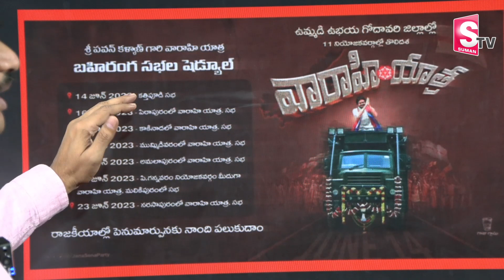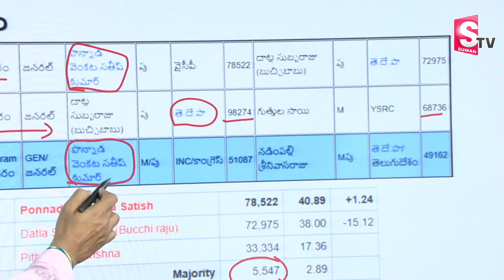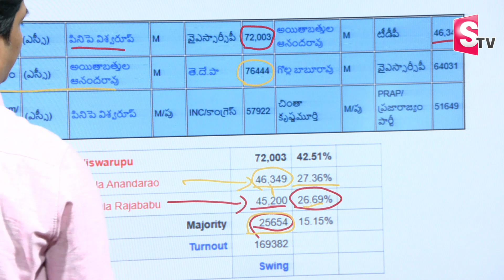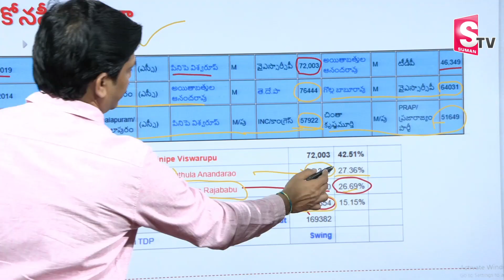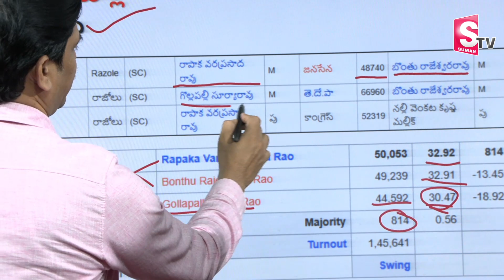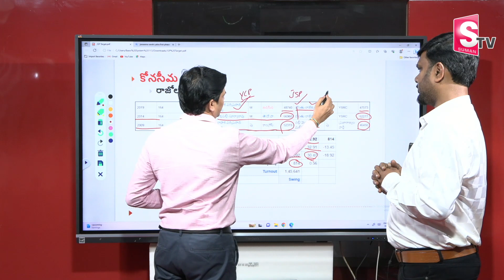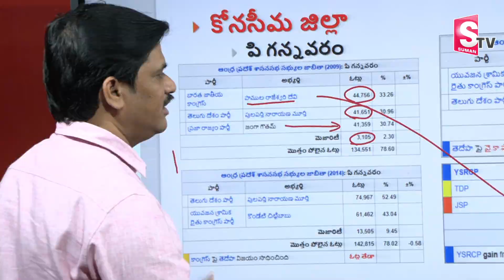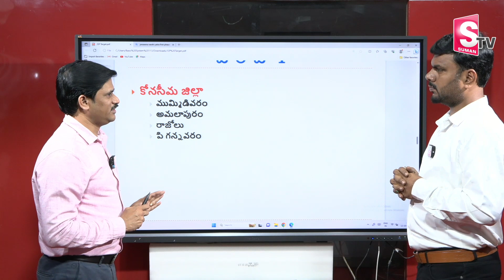Janasena Report in Konaseema District | PawanKalyan | Janasena TDP Alliance | Varahi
Watch► Janasena Report in Konaseema District | PawanKalyan | Janasena TDP Alliance | Varahi